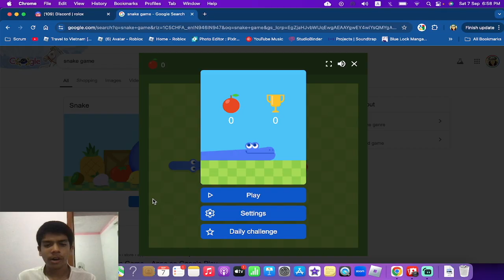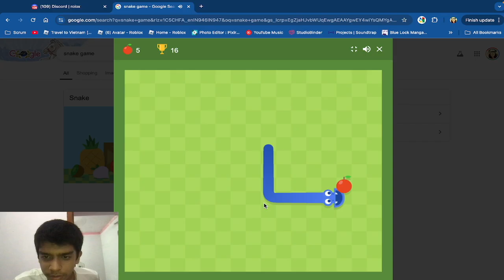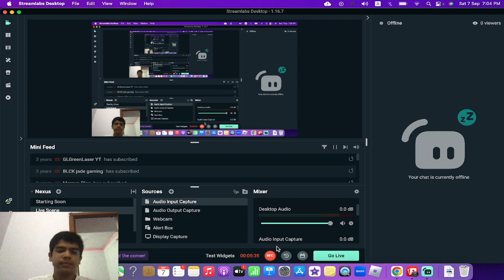screw it, lets play snake game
autistic guy with shit gameplay

subscire👍